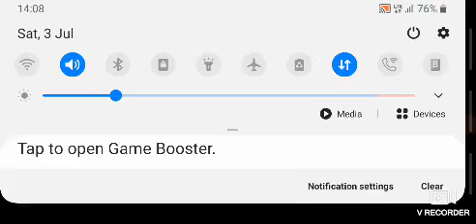i have done 5 kills in free fire first time